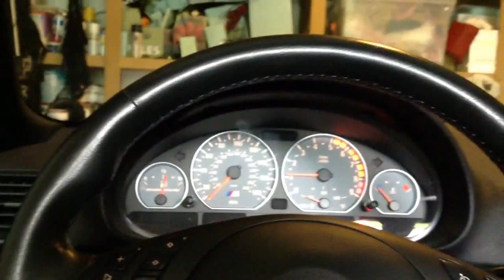M3 E46 Borla Revving